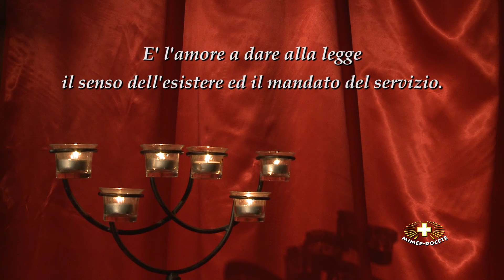#32 Giovanni 7, 40-53 Scintille spirituali della Quaresima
Sabato della IV Settimana di Quaresima.

Brevi riflessioni sulla Parola di Dio di sr. Michaela Kaczmarek CSL.

Produzione: Mimep-Docete.
Musica sottofondo dal sito: Free Music Archive.
Riprese video e montaggio:: sr. Nikodema Babula CSL,